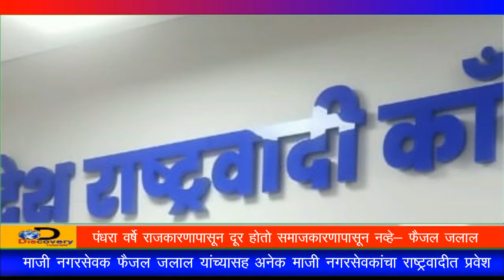DiscoveryTV News;पंधरा वर्षे राजकारणापासून दूर होतो समाजकारणापासून नव्हे- फैजल जलाल